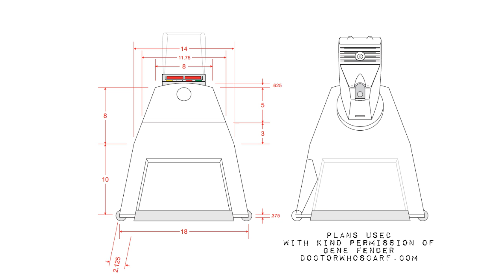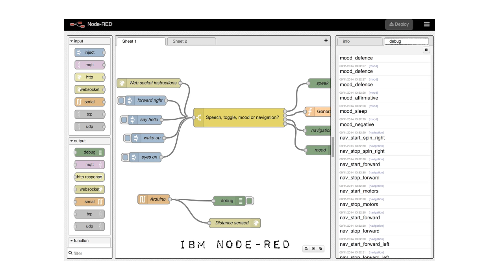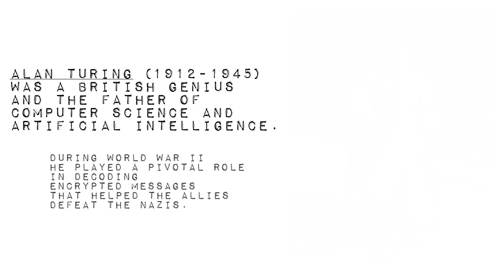K9 Progress October 2015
Some significant progress over the last few months; operating him remotely (no need to be in the same room) is now possible thanks to a new macro Pi camera and a (rather halting) conversation is also possible thanks to Google Translate and Pandorabots API.